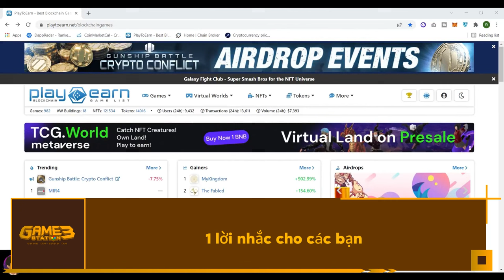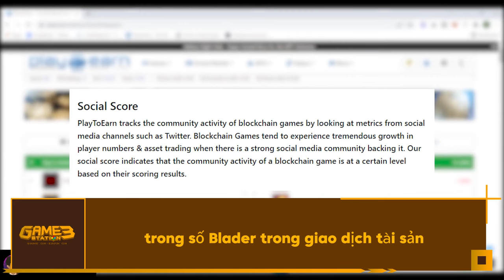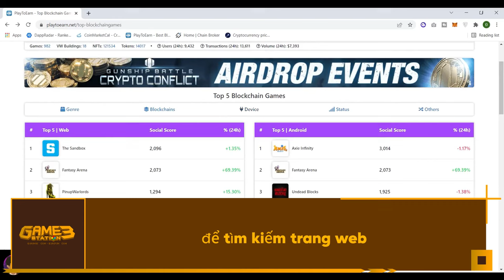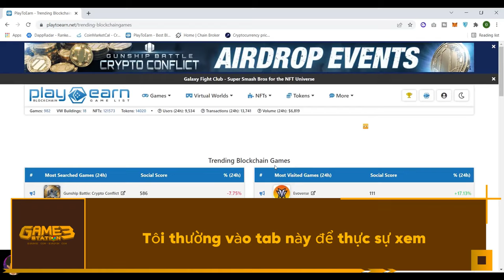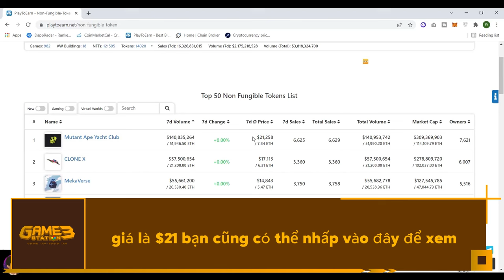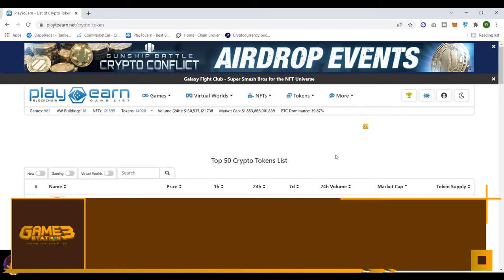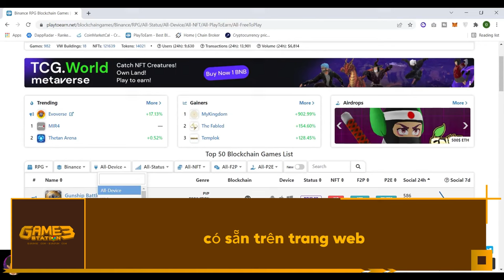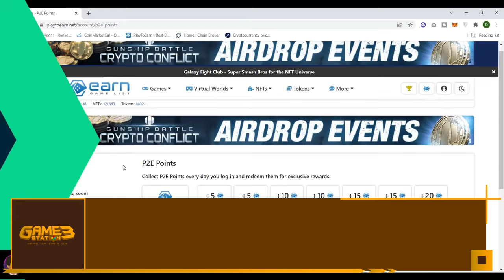Cách Tìm Trò Chơi NFT Chơi Để Kiếm Tốt Nhất Với Play To Earn.net!